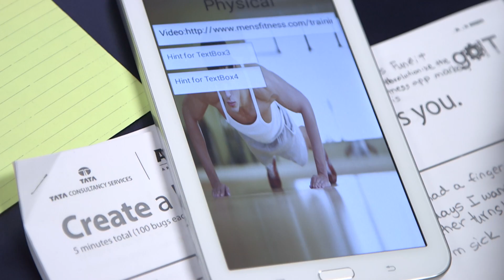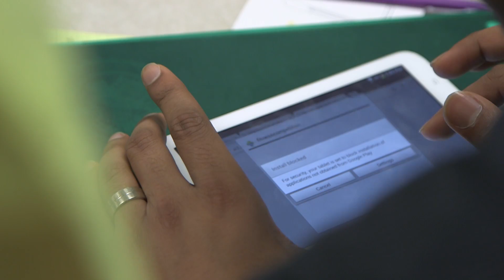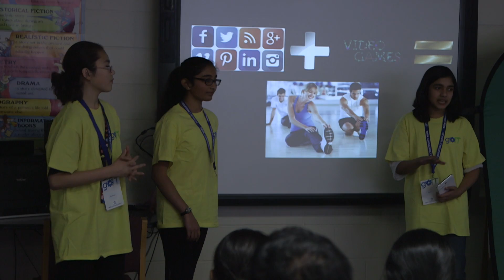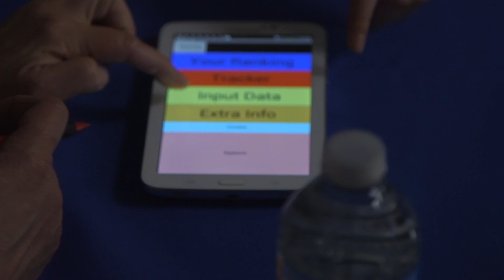Tata Consultancy Services brings their "Go IT" program to WWMS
Tata Consultancy Services brings their "Go IT"  program to Woodrow Wilson Middle School in Edison NJ.